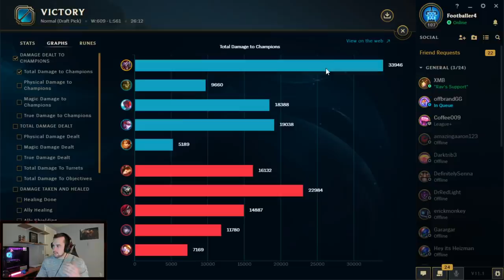ZWAG VS. HEIZMAN SHOWDOWN! WHO PLAYS AP SHACO BETTER? - League of Legends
DOUBLE BURN SHACO BOXES MELT EVERYTHING! (ZWAG VS. HEIZMAN SHOWDOWN)
League of Legends season 11 Shaco gameplay